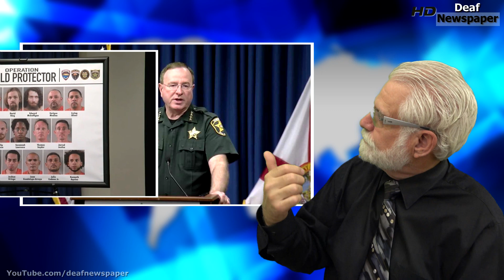News in ASL - August 4, 2021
This video is signed in American Sign Language. Just added Closed captioning. No voice, Sorry!